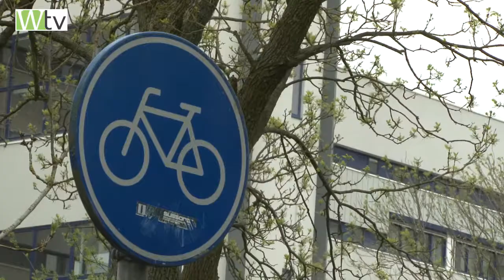Nieuw fietspad tussen Hoogkerk en de stad Groningen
Al ruim 10 jaar ligt er een plan om een nieuwe fietsverbinding neer te leggen tussen Hoogkerk en de stad Groningen. Sinds februari van dit jaar is de kogel door de kerk en kan er gestart worden met de voorbereidingen.
Rutger Noordam van de verkeerscommissie Buitenhof heeft zich persoonlijk sterk gemaakt voor het fietspad en is blij dat hij er eindelijk gaat komen.